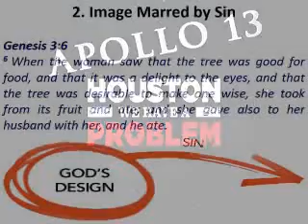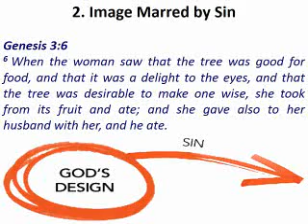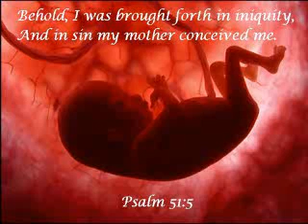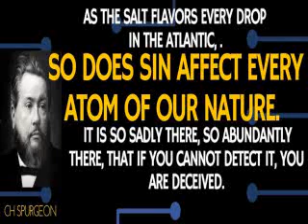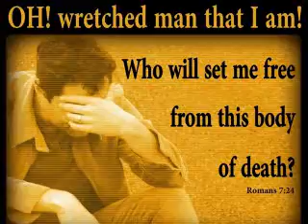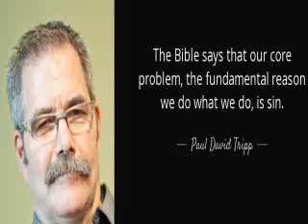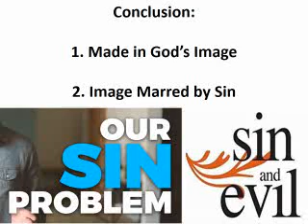Imago Dei Part 2/4 by Rev Jesvinder Singh_12th May 2019